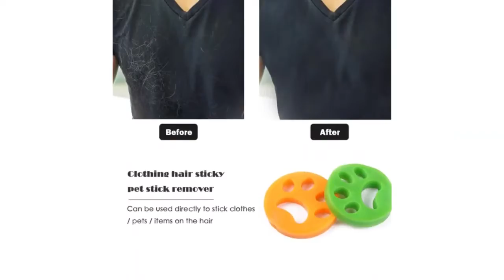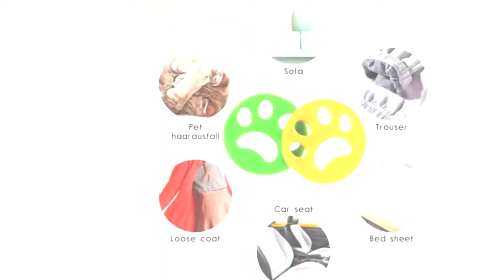Best Pet Hair Remover For Laundry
Factoryprices.com